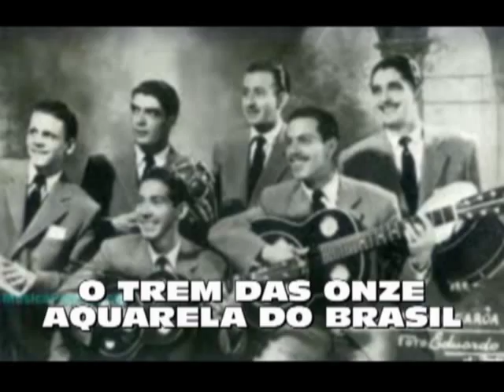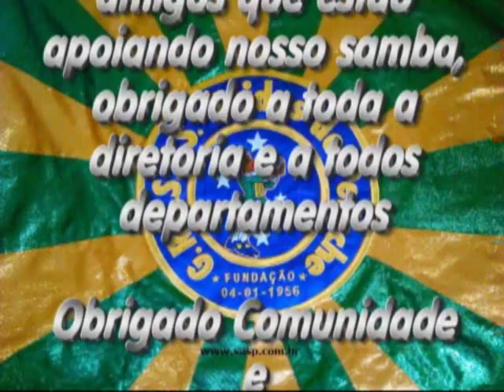Unidos do Peruche Samba 10 2016 - Clip Oficial